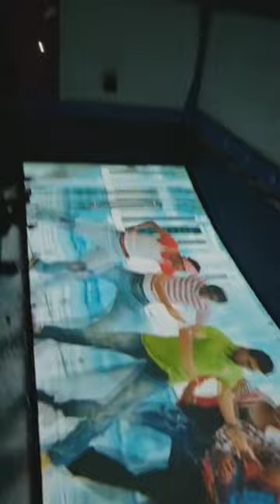orange Re-release Hungama🕺😍🔥.. Rooba rooba 😍 movie theatre turning into music concert 😍😍